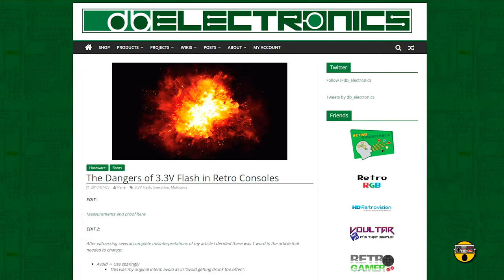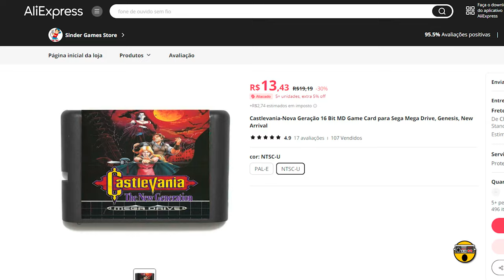DESESPERO BATENDO: CARTUCHOS estão QUEIMANDO VIDEOGAMES? RÉPLICAS e EVERDRIVES!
Jogos repro e everdrives estragam o console na prática? Bora pro vídeo saber tudo sobre isso!

. EVERDRIVES e JOGOS REPRO ESTRAGAM O CONSOLE?
→ LINK DO VIDEO ATUAL

| JOGOS COM MEMÓRIAS FLASH 3.3V ESTRAGAM O VIDEOGAME? |